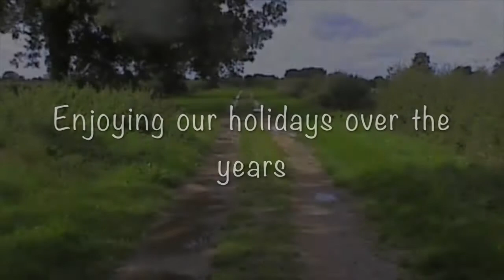Memories of Cindy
This is a short video about Cindy our wonderful Labrador, and what joy she gave us. This shows her arriving with us and enjoying life in the country and on holiday with us. It will always remind me of her in her best days. We lost her in 2018 and miss her every day.